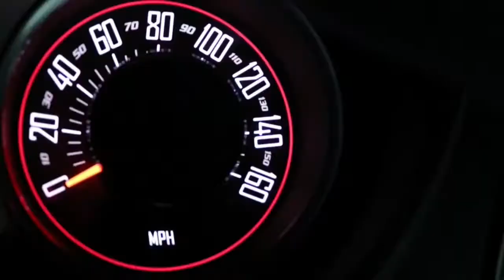Extended Spindles For My Dodge Challenger RT (F**ked Up Vs Legit Ones)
Come Back And Hollaatyoboy